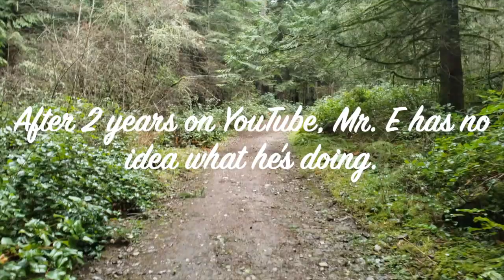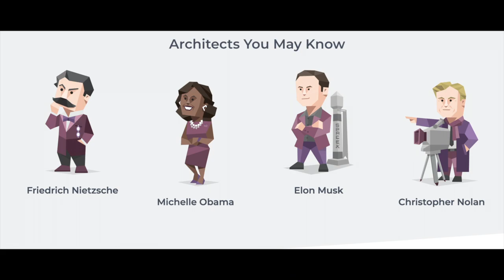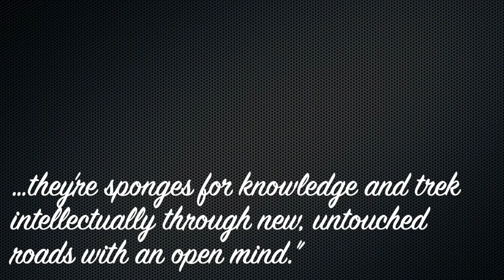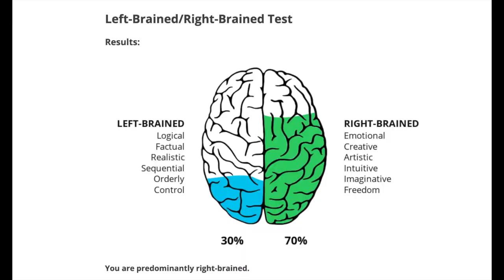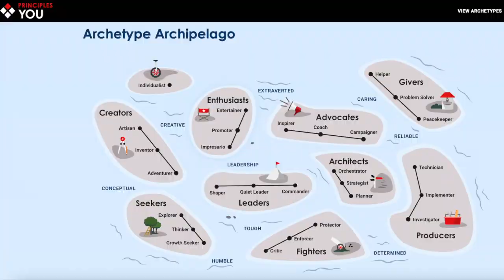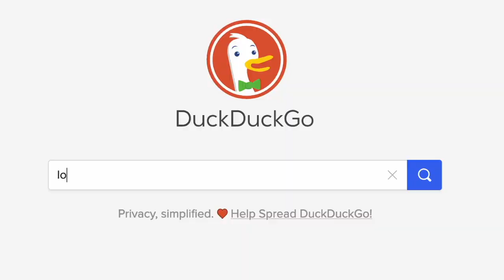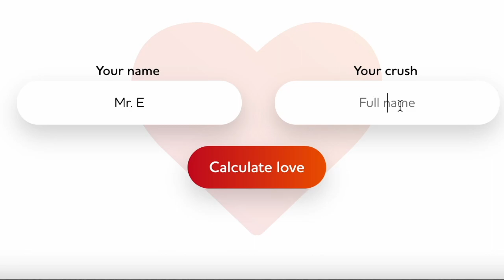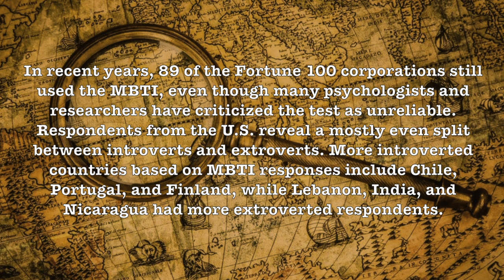In which Mr. E celebrates 2 years on YouTube with a 2-year-old dog and a hike-o-analysis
Click HERE to save up to 97% on some random crap by using my code IABSOLUTELYDONOTNEEDTHIS97 at checkout. Happy shopping!

The Mr. E has been here on YouTube for 2 years now, and in this video he goes on a hike and reveals some interesting findings from personalit E tests that he kind of took for no reason. Oh wait, never mind, E has no idea what he's doing, so that's why he says he took the tests. In any case, we're calling this whole thing a hike-o-analysis.

Why do you care about Mr. E's personalit E test results? That's actually a pretty good question worth digging into a bit more and exploring in greater detail.

Hey there Booker E Washington. Any book recommendations?

Yes:
"Pachinko" by Min Jin Lee and  "Project Hail Mary" by Andy Weir

"Pachinko" is a well-researched work of historical fiction that opened my eyes to the relationship between Japan and Korea before, during, and after World War II. Similar to "One Hundred Years of Solitude", we follow generations of a family through turbulent times, brought on both by difficult individual choices and circumstances outside their control. (BONUS: Another work of Japanese historical fiction I really enjoyed was David Mitchell's "The Thousand Autumns of Jacob de Zoet".)

Andy Weir, most famous for "The Martian" (which became a movie starring Datt Mamon), released "Project Hail Mary" in 2021. It's also being made into a movie, and for good reason. This book is just so much fun. It also feels scientifically plausible(?), but hell if I know. Head over to Goodreads if you want a proper synopsis, but if you just want a two-word recommendation from your pal, it's this: read it!